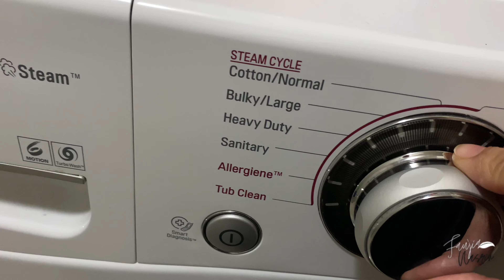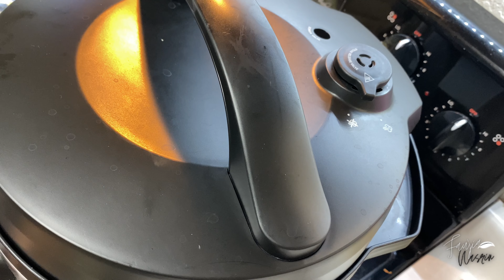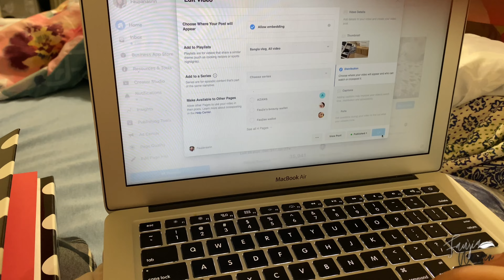পাঁচ মিনিটেই বানিয়ে ফেলুন সহজ আর মজার এগ ড্রপ স্যুপ॥Egg drop soup recipe॥Bangladeshi daily vlog॥